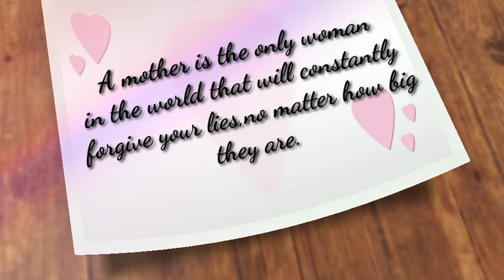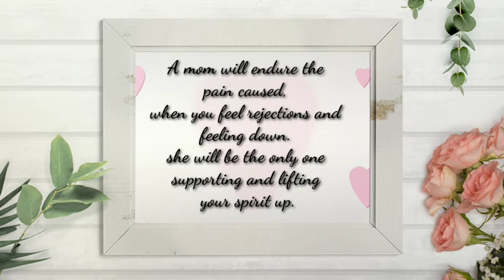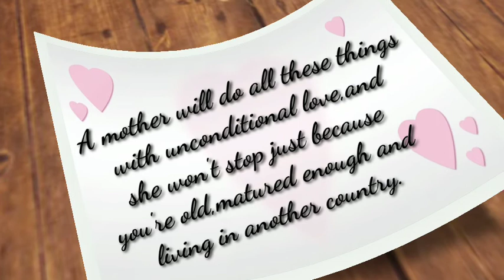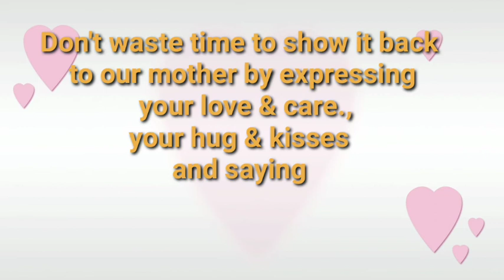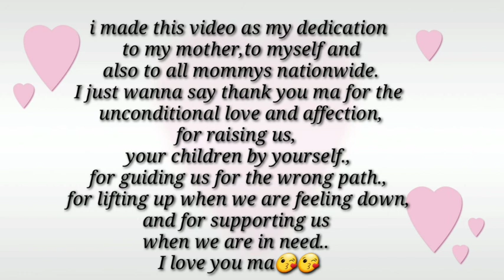Mothers love to thier child.Everyday is a special day to all mothers in the world..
Mothers love to thier child.Everyday is a special day to all mothers in the world.Mother is a hero.
i made this short video for all mothers out there who are continue to love thier children and sacrifice everything in thier lives that full of struggle..Im so proud of you as a mother..

AWIT KAY INAY
ORIGINALLY SUNG BY CAROL BANAWA
COMPOSED BY VEHNEE SATURNO
COVERED BY LIYAH SATURNO